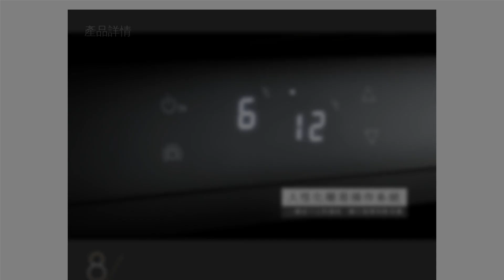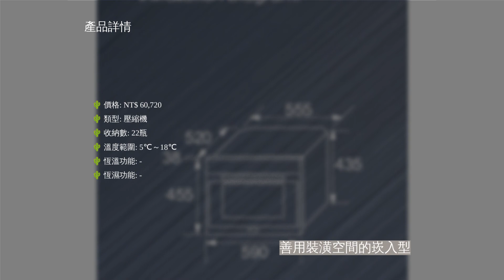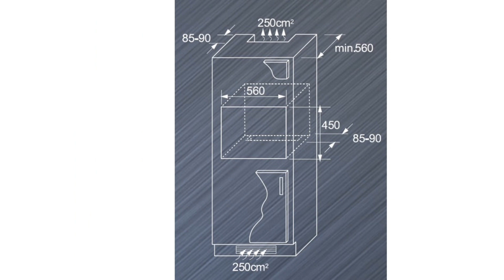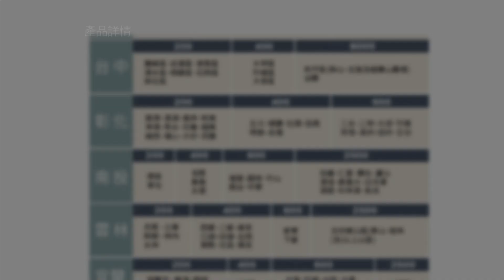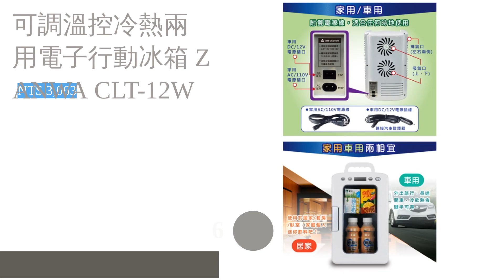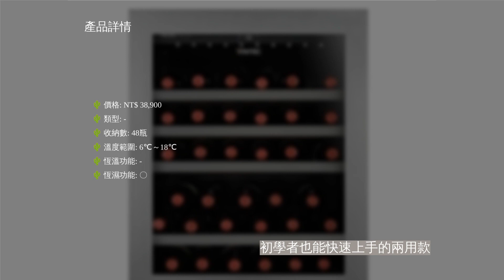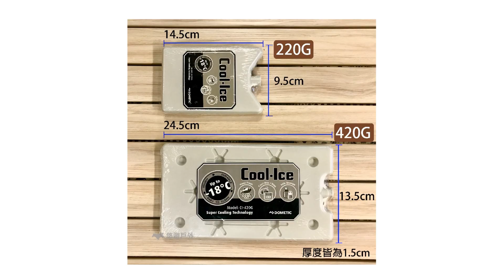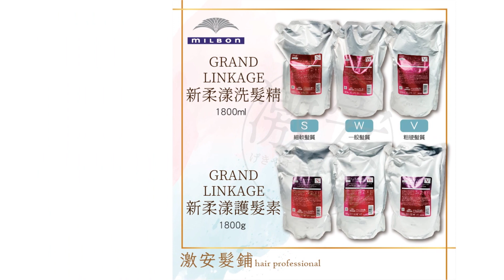11大葡萄酒櫃推薦排行榜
00:10 #1 - 紅酒櫃 Electrolux伊萊克斯 ERW3313AOX (NT$ 104,800)
00:52 #2 - 家用恆溫恆濕紅酒櫃 Haier海爾 WS03535 (NT$ 21,192)
01:38 #3 - 不鏽鋼門酒櫃 VinVautz VZ22BIT (NT$ 60,720)
02:20 #4 - 獨立式單溫紅酒櫃 LIEBHERR利勃 WKb1712 (NT$ 26,500)
03:14 #5 - Dual-zone18瓶裝質感雙溫酒櫃 Frigidaire富及第 FWC-WD18SX (NT$ 14,800)
03:59 #6 - 可調溫控冷熱兩用電子行動冰箱 ZANWA CLT-12W (NT$ 3,063)
04:45 #7 - 紅酒櫃 Vinocave CWC-450AJP (NT$ 35,360)
05:25 #8 - 單門單溫酒櫃 VINTEC VWS050SSA-X (NT$ 38,900)
06:08 #9 - 雙門雙溫專業酒櫃 Dometic S40FGD (NT$ 33,210)
06:55 #10 - 獨立式酒櫃 Vino-Rich維諾里奇 VR-50E (NT$ 28,000)
07:41 #11 - 嵌入式紅酒櫃 EUROCAVE V-INSP-S (NT$ 183,000)
08:38 結尾

11大葡萄酒櫃推薦排行榜

葡萄酒櫃是讓葡萄酒長久保持最佳風味所不可或缺的產品，而不僅僅只有保存高級葡萄酒的收藏家會需要酒櫃，對於想在家中輕鬆品酒的人來說，也十分推薦擁有一個自己的儲藏空間。只不過在選購產品的過程中，是否會被市面上琳瑯滿目的商品所迷惑，不曉得應該怎麼選擇一個適合自己的葡萄酒櫃呢？
此篇文章正是為了這樣的人們所撰寫而成，內容中將介紹冷卻技術、容納支數及尺寸大小、還有製造廠商等選購要點，並配合排行榜的形式，為各位推薦目前市面上十分受到好評的11款產品，當中不乏 Dometic、VINTEC、SAMPO 等著名廠牌，讓各位在選購時可以配合自己的使用習慣及家中環境，找出一款貼近生活又無比實用的葡萄酒櫃。